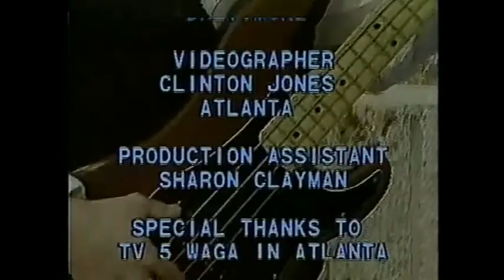Diaspora Yeshiva Band Rare Segments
(not from any publicly released dvd/cds) enjoy